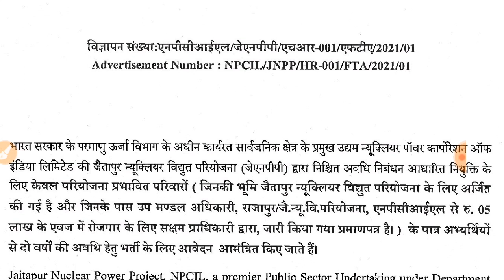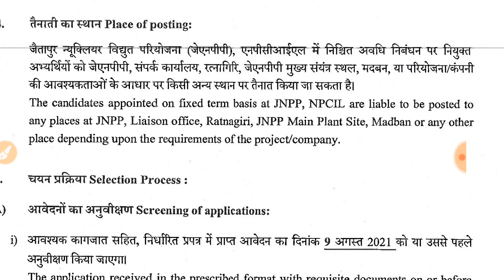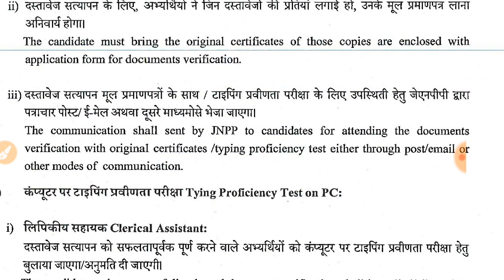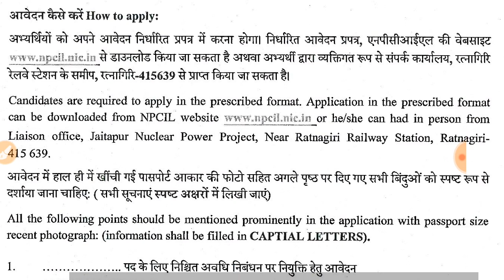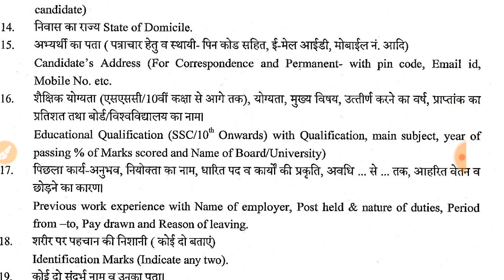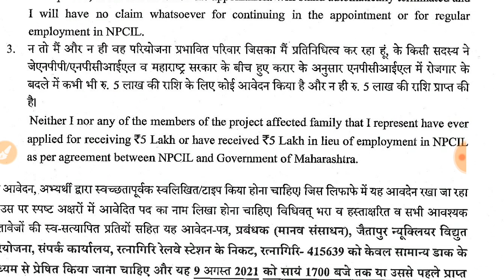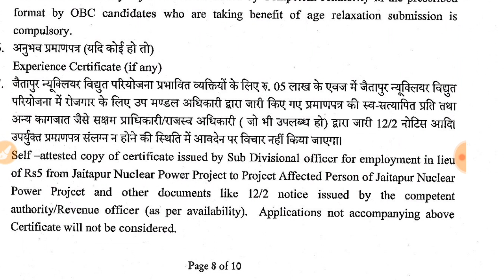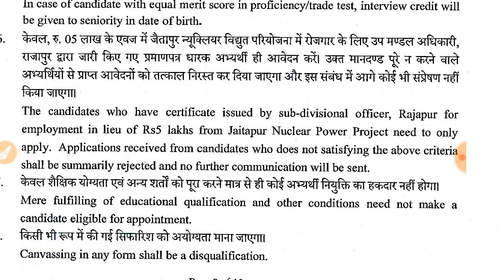Jaitapur Nuclear Power Project Maharashtra Office Assistant, Vacancy 2021 For 10th Pass,Any Graduate